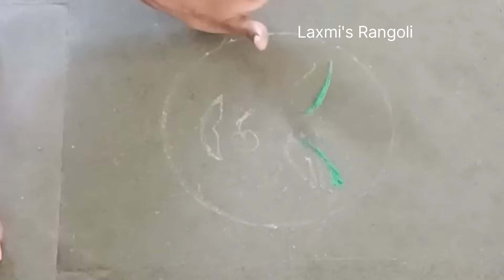Multicolour Rangolis With Pen | Navratri, Dussehra Rangolis | Diwali Rangoli | Top Rangolis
onam rangoli designs
rangoli
rangolis
rangoli design
rangoli kolam
rangoli muggulu
rangoli colours
rangoli videos
rangoli with hacks
rangoli for diwali
rangoli by Aarti
Onam festival rangolis
pongal kolam

small rangoli
small kolam
small muggulu
easy rangoli

Simple Rangoli
simple rangoli design
simple kolam
simple muggulu

Diwali Rangoli
Diwali Rangoli kolam

दिवाळी रांगोळी
दिवाली रंगोली
रंगोली डिजाइन
दिवाली की रंगोली

New Rangoli
flower rangoli
festival rangoli
easy rangoli
everyday rangoli
latest rangolis
new rangoli designs
multicolour rangoli
rangoli colours
rangoli designs

Deepavali Rangoli
Deepavali Kolam
Deepavali Muggulu

Dussehra Rangoli
Ganesh chaturthi rangoli
Ganesha rangoli
Maha Lakshmi Paul Rangoli
Peacock rangoli
Beautiful Rangoli
Flowers rangoli

Relaxing rangoli videos
Stress Relief rangoli videos

Top Rangolis
Aarti Rangolis
Big Multicolour Rangoli
Big Rangolis
2022 rangoli designs
2022 Festival rangoli
2022 Diwali Rangoli